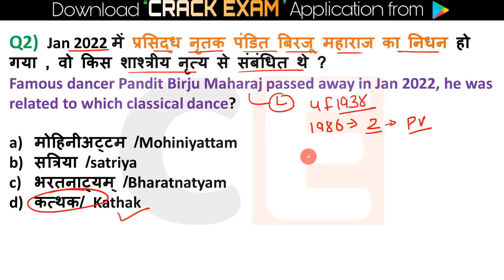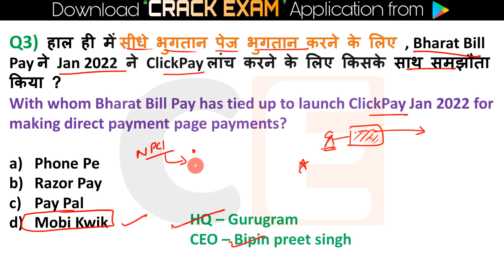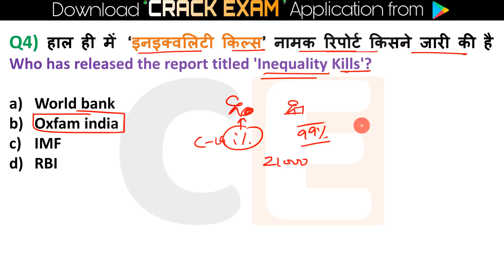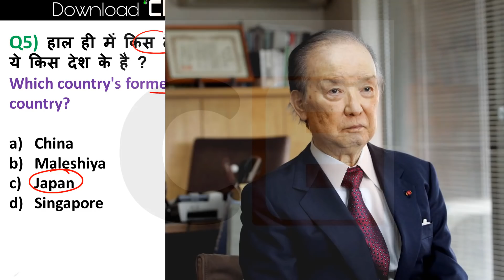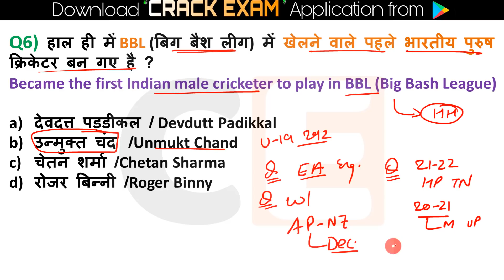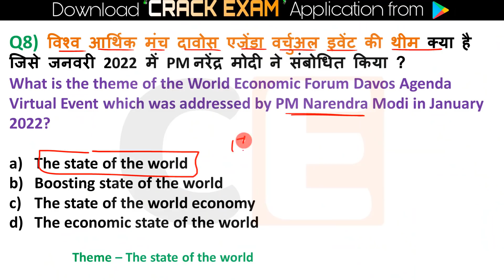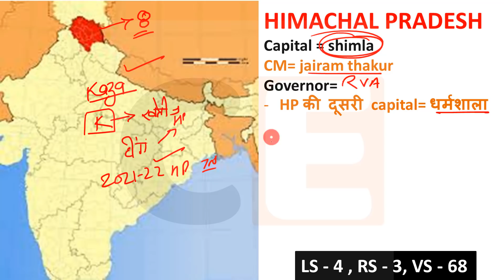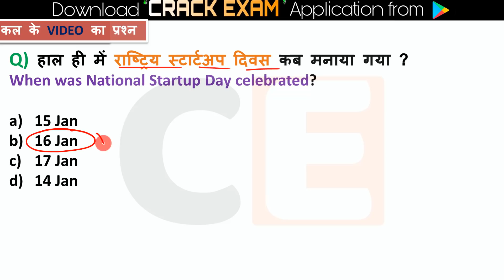19 Jan 2022 Current Affairs Daily ,Today Current Affairs SSC, Group D, State Exam ,patwari,Bank Exam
Current Affairs 19 Jan 2022 Current Affairs Daily ,Today Current Affairs SSC, Bank , Group D, NTPC , State Exams

📢 For Quiz : 👇
Topic Wise Current Affairs : 👇
       👇 :Jan to June 2021:👇

💎💎💎💎💎💎💎💎💎💎💎💎💎💎💎💎💎💎💎Next Exam 19 Jan 2022 Current Affairs , current affairs today in hindi Next exam current affairs